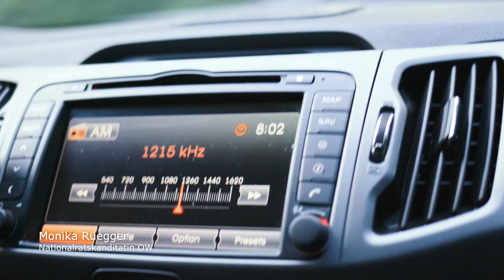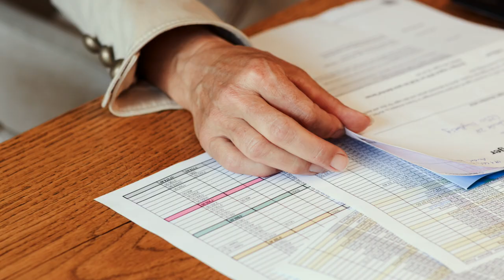UNSERE WERTE - DEINE WAHL. Monika Rüegger (OW)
Ein privater Einblick in Monika Rüegger's Leben ausserhalb der Politik. Als Nationalratskandidatin im Kanton Obwalden ist Monika Rüegger schon länger bekannt. Als Mutter, Hausfrau und Bauerntochter jedoch weniger. Hier spricht sie über ihre Kindheit, das Leben als Mutter sowie die Bedeutung der Landwirtschaft für sie persönlich.

Wer kandidiert in ihrem Kanton? Finden Sie es heraus